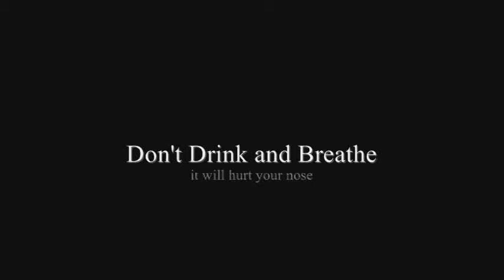Featherz, Inc. PSA